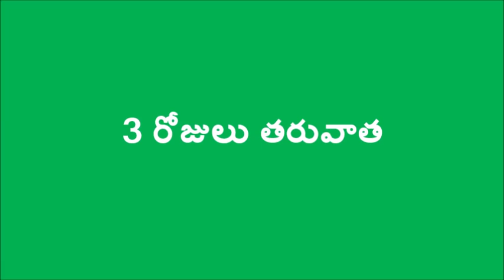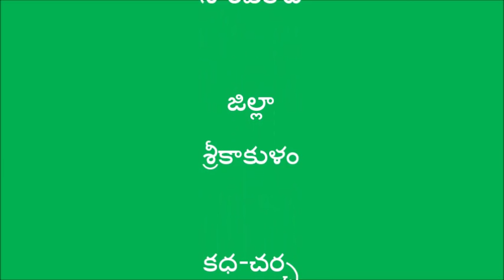Preparation of Amruthajalam_DoAg&DIGITALGREEN_Srikakulam_Sept2016